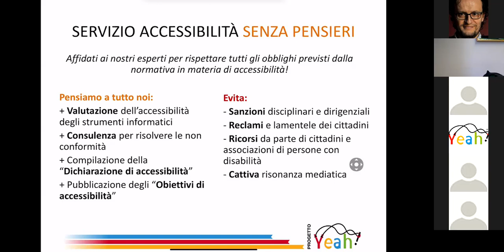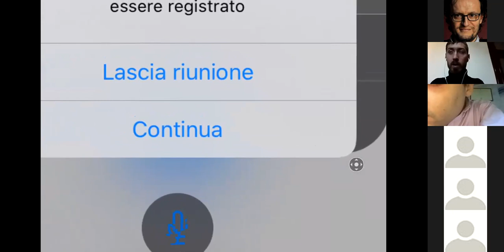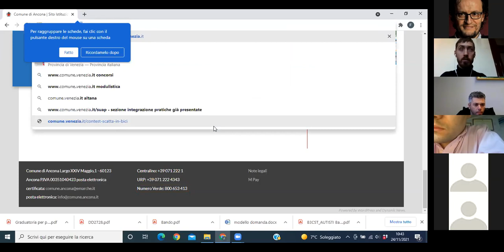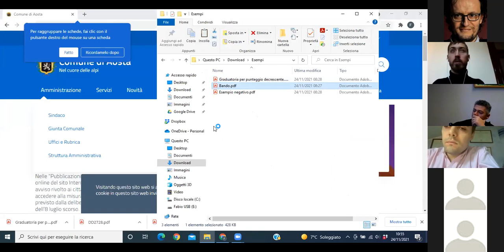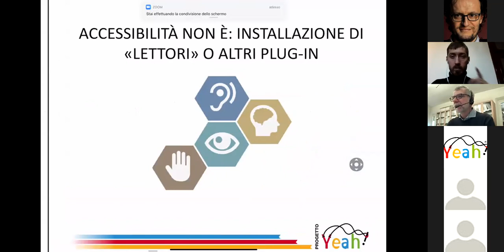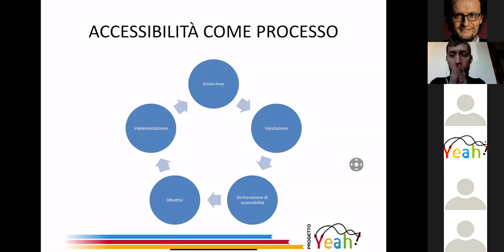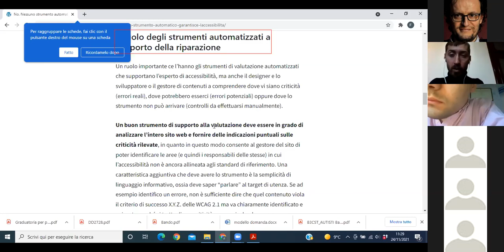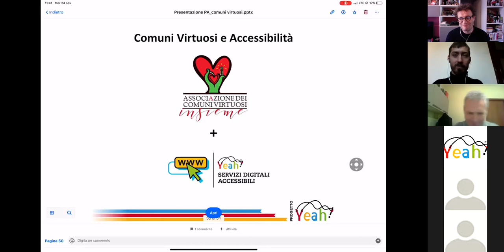Accessibilità senza pensieri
Il webinar promosso in collaborazione con Yeah rivolto ai comuni del territorio nazionale, per promuovere servizi per l’accessibilità e l’inclusione di persone con disabilità. Abbattere le barriere relazionali, digitali e fisiche.